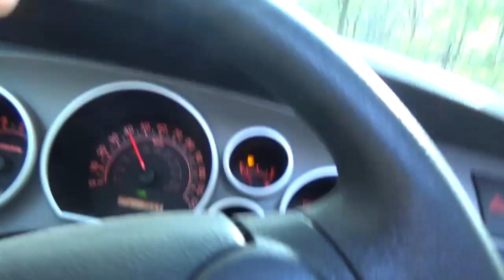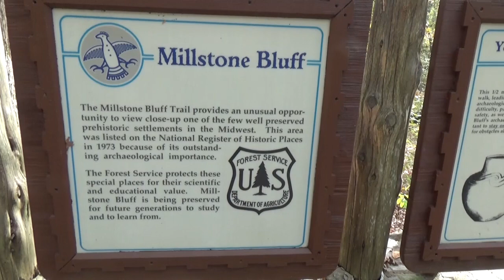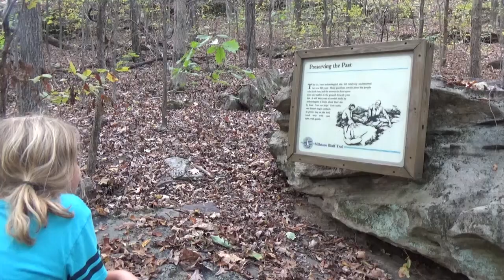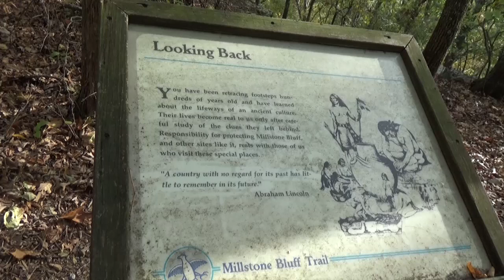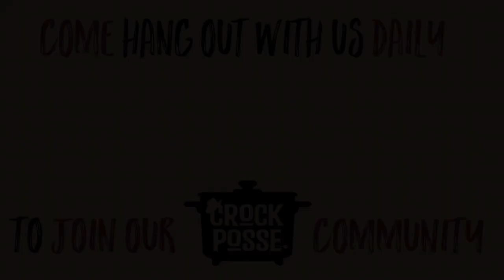Crock Pot Pork Chops and Cabbage/ Millstone Bluff & Jackson Falls, Shawnee National Forest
We made a small trek to Jackson Falls and then a big trek through Millstone Bluff in the Shawnee National Forest while our Pork Chops and Cabbage was crockin' back in our camper kitchen.